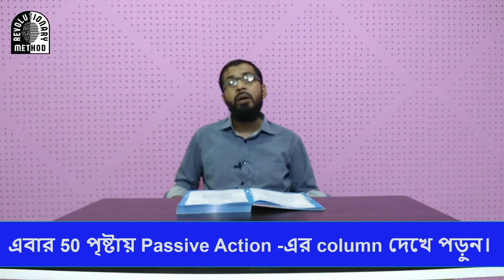Revolutionary Grammar Video 047